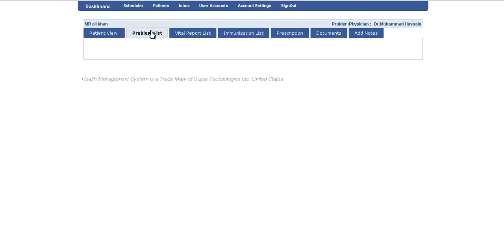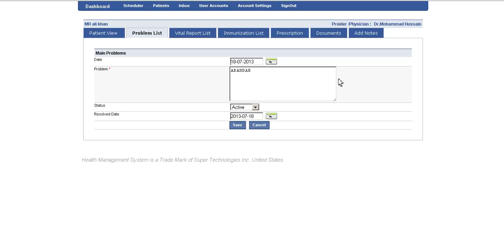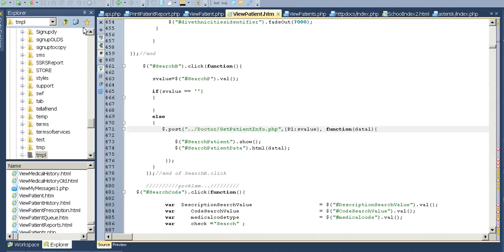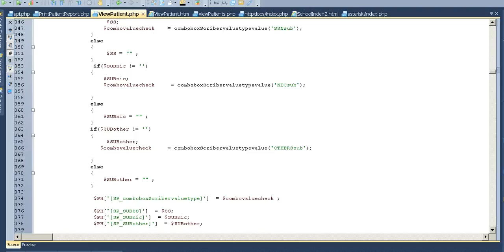How to Use Patient Option via Health Management System